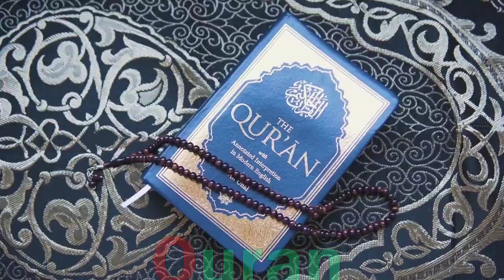a for apple b for ball c for cat d for dog, Alphabets [Phonics song] abc song, Words, abcd rhymes